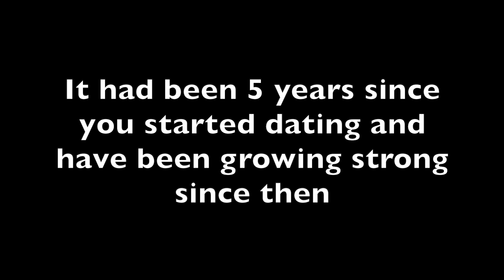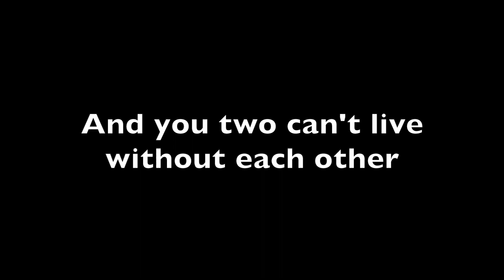Beenzino as your Boyfriend Imagine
What imagine do you want to see next?

Songs in this imagine:
Intro: Cupid- pH-1
Matryoshka- 3RACHA